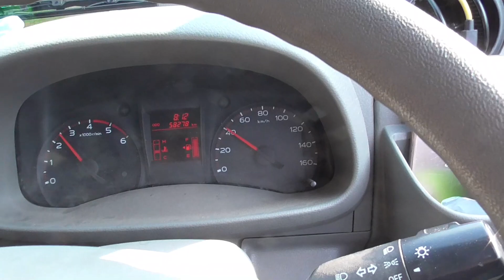rekasane wong tebang tebu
teman teman kita ke kediri lagi muat tebu ijo 3 ton saja o ya teman2 suasana  di tebangan seperti biasa panas terik dan betapa berat perjuanagn para penebang tebu